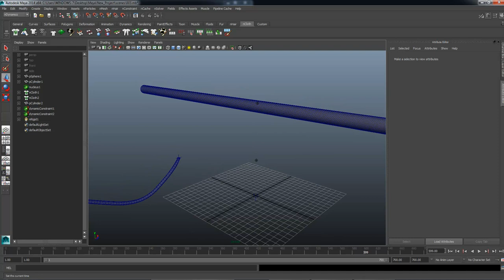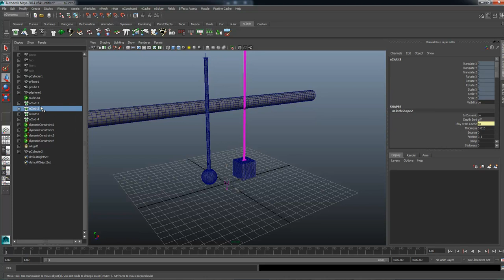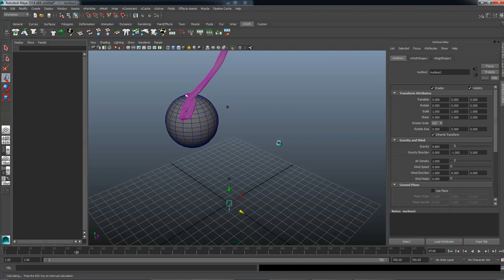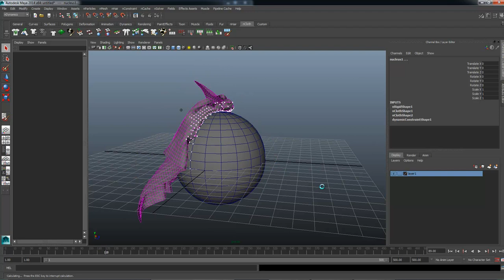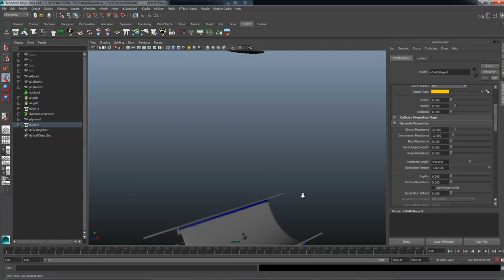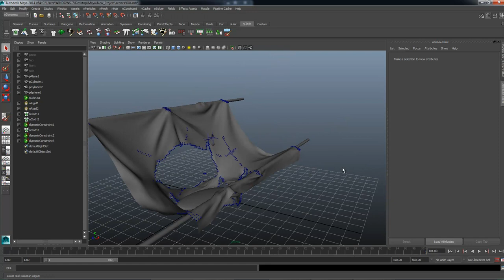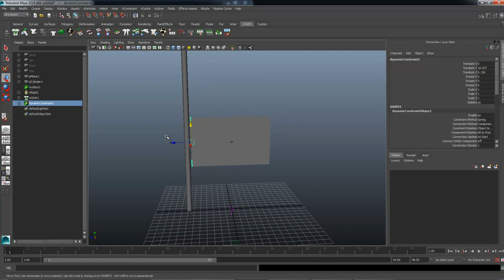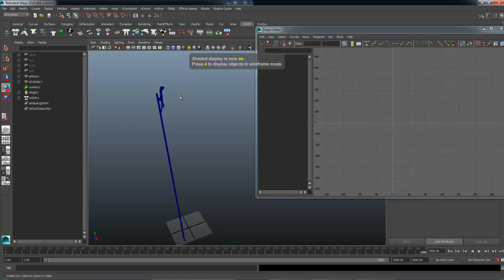MESISE.COM สอนทำ nCloth ในมายา แบบใช้งานจริง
สวัสดีครับชาว MESISE ทุก ๆ คน เลยนะครับคลิปนี้ผม นิติคุณ ยุกตะนันท์ จะมาสอนการใช้งาน nColth กัน หรือเรียกง่าย ๆ ว่า ทำผ้านั้นและครับ ถามว่าทำไมเราต้องเรียนด้วย ก็เพราะว่าผ้าในมายาทำง่ายมาก ๆ แล้วก็สวยครับ ไม่หนักเครื่องเท่าไหร่ ถ้าเราใช้เป็น และคลิปนี้ก็ค่อนข้างยาว และละเอียด แบบว่าเอาไปใช้งานจริงได้เลยครับ

หวังเป็นอย่างยิ่งว่าคลิปนี้ที่สอนเรื่องผ้าจะเป็นประโยชน์ต่อน้อง ๆ ที่กำลังศึกษามายากันนะครับ และถ้าใครมีคำถามเกี่ยวกับมายา ให้เข้าไปถามในแฟนเพจได้เลยครับ